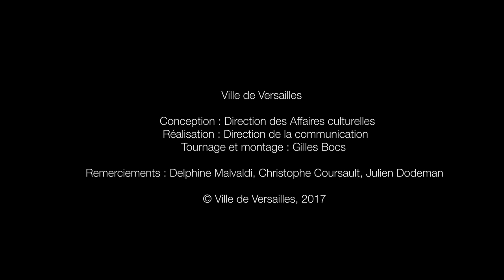6. Blindspot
Dans le cadre de la «Nuit de la création», parcours urbain dans l’art contemporain qui se déroulera le 7 octobre 2017, la Ville de Versailles met à l’honneur le travail de l’artiste contemporain Joseph Dadoune, actuellement en résidence sur le territoire de Versailles Grand Parc. Artiste invité de cette 6ème édition, Joseph Dadoune présente une sélection d’œuvres récentes à l’Espace Richaud. À côté du monumental « Kiosque noir » sont exposées trois séries d’œuvres, « Goudrons », « Calendriers impossibles » et « Fleurs / After wars », offrant un panorama complet de la pratique artistique et des questionnements de l’artiste. Ce dernier a également souhaité mettre son travail en résonance avec des œuvres de Geneviève Asse, Camille Henrot, Eugène Leroy, Aurélie Nemours, Jean-Michel Othoniel et Jean-Michel Sanejouand, toutes choisies dans les collections du FRAC Île-de-France.

À l’occasion de cette exposition, l’artiste s’entretient avec le philosophe Raphaël Zagury-Orly. Il y énonce les principes de son travail et dévoile les grandes lignes de sa rétrospective à Versailles.